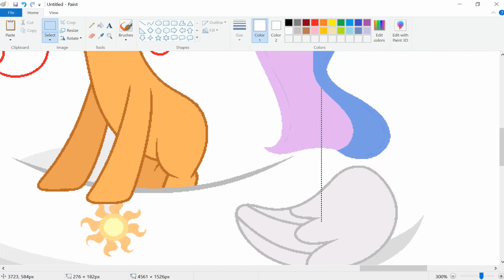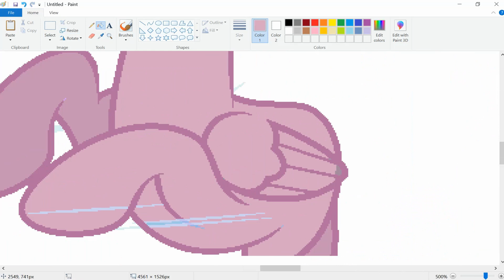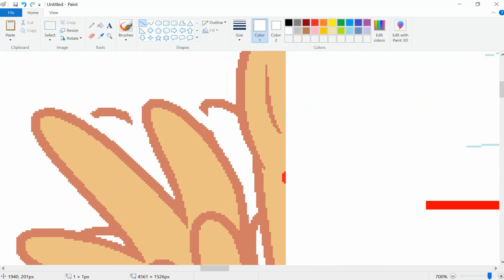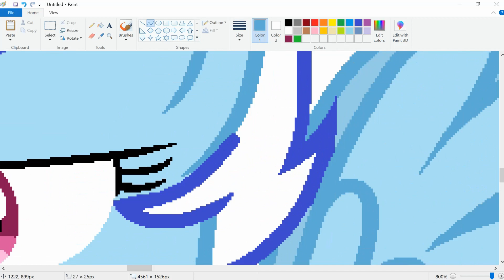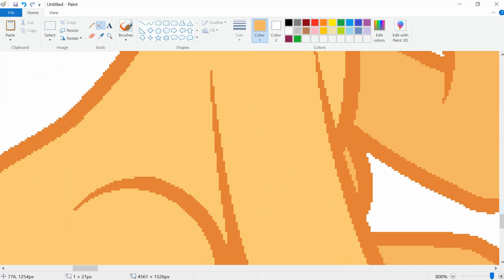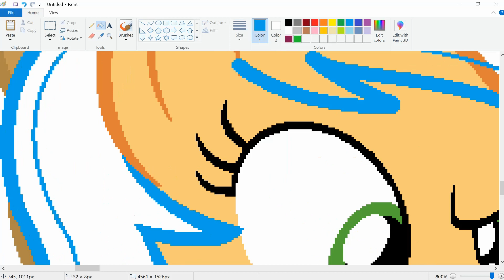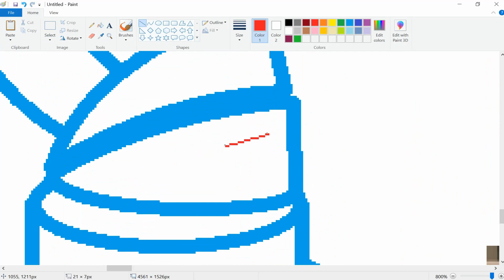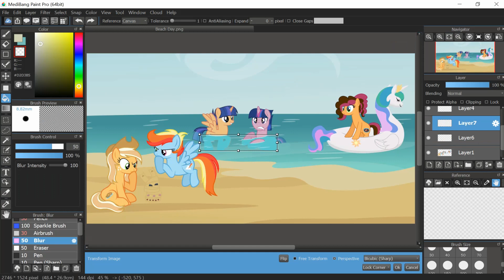MLP (Next Gen) Beach Day (Speedpaint)(Base Edit)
Characters used: Apple Pie, Rainbow Prism, Super Nova, Shooting Star, Strawberry Chocolate

What I use to record:
Bandicam